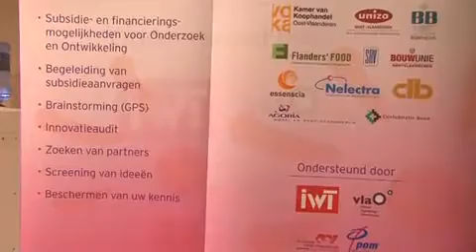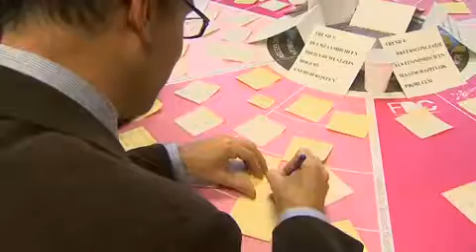Innovatiecentrum Oost-Vlaanderen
Het Innovatiecentrum Oost-Vlaanderen helpt KMO's bij hun innovatieplannen.